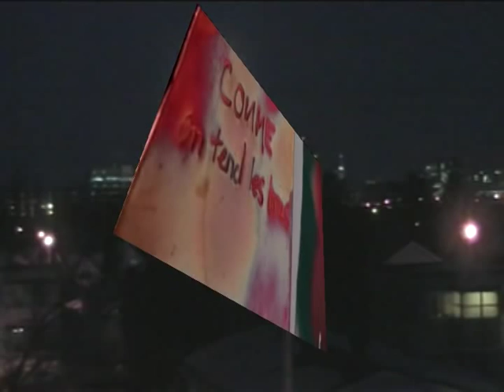Fragments, de Jean Perron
Bribes d'art et de nuit.